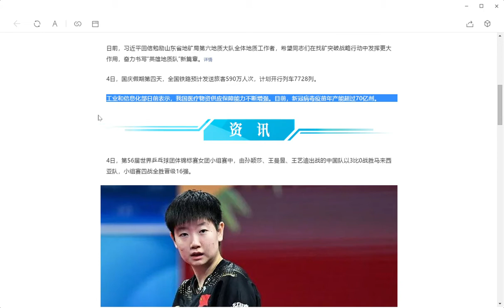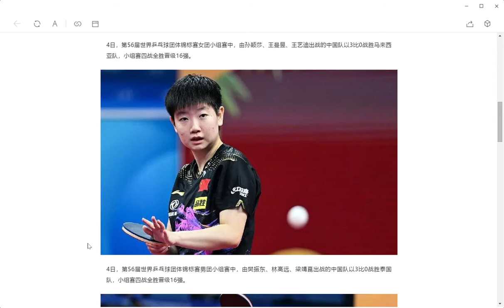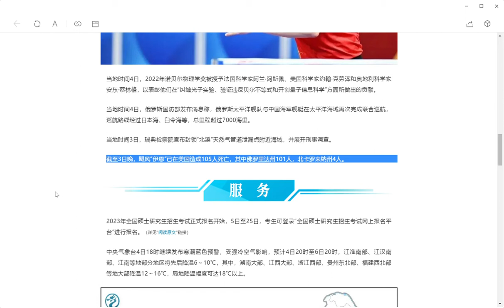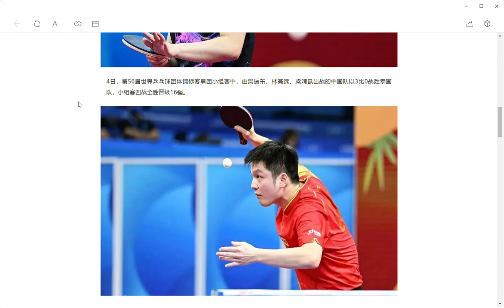2022年10月05日星期三 听今天的汉语.○习近平回信勉励山东省地矿局第六地质大队全体地质工作者○2023年研招统考今起正式报名 ○中央气象台继续发布寒潮蓝色预警 局地降温可达18℃以上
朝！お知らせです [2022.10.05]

CCTV ニュース 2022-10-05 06:46 北京に投稿

○習近平、山東省地質鉱物資源局第六地質旅団の地質学者全員に激励の返事
○2023年度研究入試は本日より正式登録
○中央気象台は寒波の青注意報を出し続けており、局地的な冷え込みは18℃を超えることも

数日前、習近平は、山東省地質鉱物局の第 6 地質旅団のすべての地質学者を励ますために返信し、同志が突破口を探るという戦略的行動においてより大きな役割を果たし、新しい章を書くよう努力することを望んでいます。 「英雄地質学チーム」の。詳細

国慶節連休の４日、国鉄は５９０万人の乗客を送り出し、７７２８本の列車を運行する見通しだ。

産業情報技術省は最近、私の国の医薬品供給保証能力が継続的に強化されていると述べました。現在、新型コロナウイルスワクチンの年間生産能力は70億回分を超えています。

４日、第５６回世界卓球団体選手権大会の女子団体戦で、孫穎沙選手、王万宇選手、王一帝選手の中国チームがマレーシアチームを３対０で下した。

4日、第56回世界卓球選手権大会の男子団体戦で、ファン・ジェンドン選手、リン・ガオユエン選手、リャン・ジンクン選手がプレーする中国チームがタイチームを3-0で破り、グループステージ4試合すべてを制し、ベスト16に進出。

現地時間4日、2022年のノーベル物理学賞は、フランスの科学者アラン・アスペ、アメリカの科学者ジョン・クラウゼ、オーストリアの科学者アントン・ザイリンガーの3氏に授与された。

ロシア国防省は現地時間4日、ロシア太平洋艦隊と中国海軍艦艇が再び太平洋海域で共同巡航を完了したと発表した.巡航ルートは日本海とベーリング海を通過し,総走行距離7,000海里以上。

スウェーデン検察庁は現地時間3日、天然ガスパイプライン「ノルドストリーム」の漏水箇所付近が封鎖されたと発表し、犯罪捜査を開始した。

ハリケーン「イアン」は 3 日夕方の時点で、フロリダ州で 101 人、ノースカロライナ州で 4 人を含む、米国内で 105 人が死亡しました。

2023年度大学院入学試験の正式登録開始 5日から25日まで、受験者は「大学院入学試験オンライン登録プラットフォーム」にログインして登録することができます。 （詳しくは「元記事を読む」リンクをご覧ください）

中央気象台は 4 日 18 時に引き続き青寒波警報を発令 強い寒気の影響を受け、4 日 20 時から 6 日 20 時にかけて、南部の一部で江淮、江漢南部、江南などは相次いで6～10℃下がり、湖南の大部分、江西の大部分、浙江西部、貴州北東部、福建北西部などの地域では12～16℃下がり、地方冷却範囲は 18 °C 以上に達する可能性があります。

中央気象台は4日20時から5日20時にかけて、四川盆地北東部、陝西省南東部、河南省中南部、山西省南部、湖北省北部、安徽省北部、雲南省北部、江蘇省西部、南部チベットなどは中程度から大雨で、その中でも四川盆地北東部、重慶北部、河南省南西部で局地的な大雨が見られます。

▌ この記事のソース: CCTV ニュース WeChat 公式アカウント (ID: cctvnewscenter)